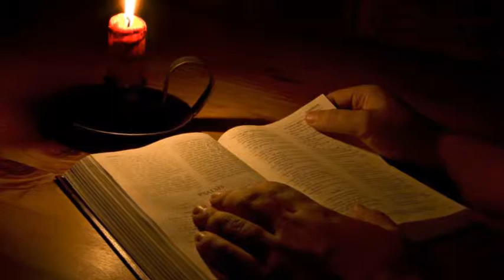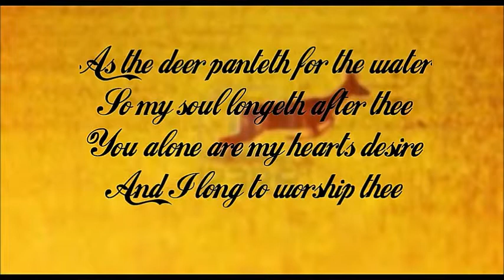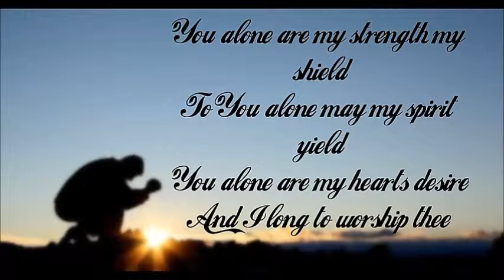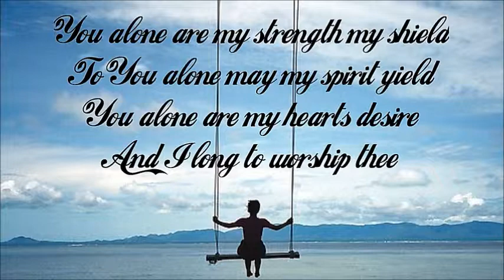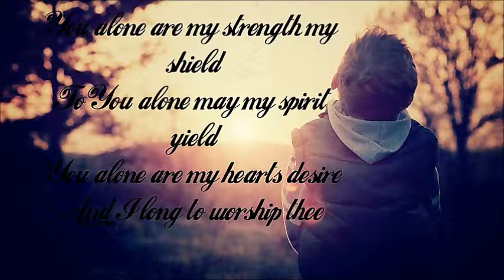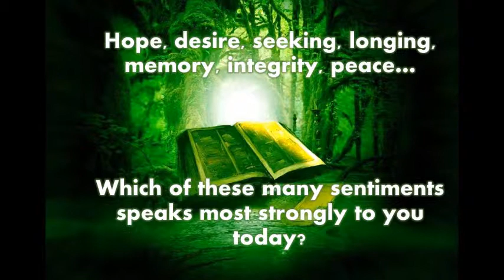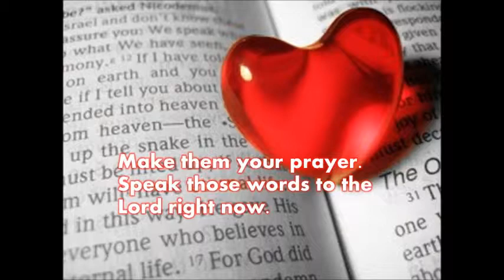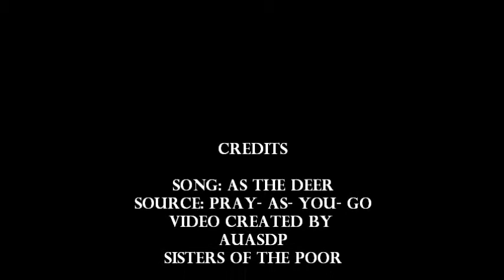As the deer Isaiah 26